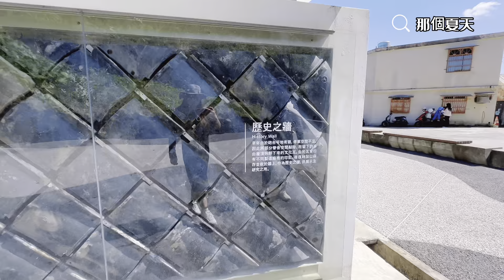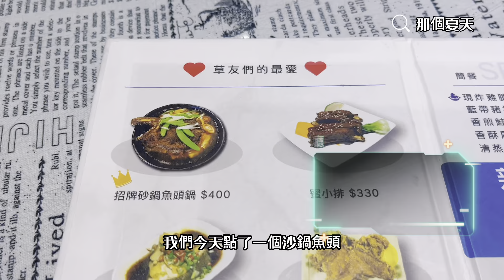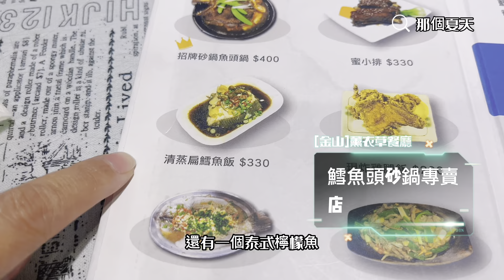基隆景點分享 百米甕砲台 佛手洞 仙洞巖 基隆中正公園 金山薰衣草砂鍋魚頭專買店